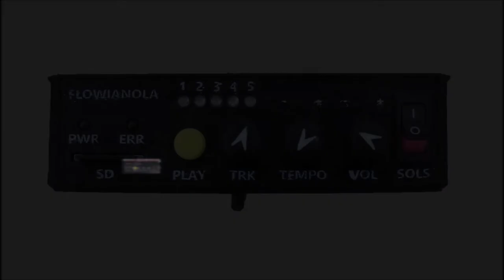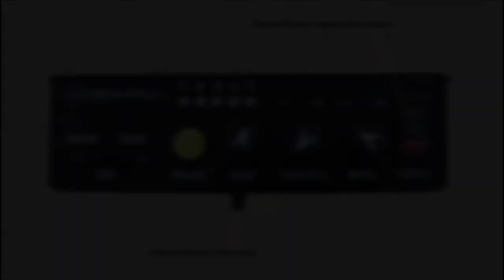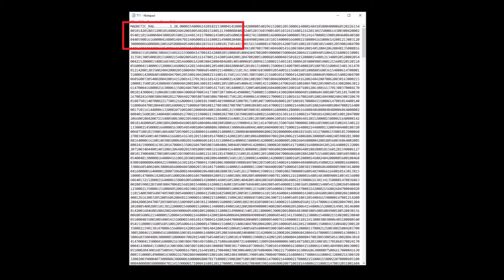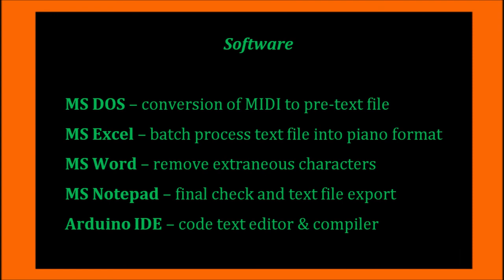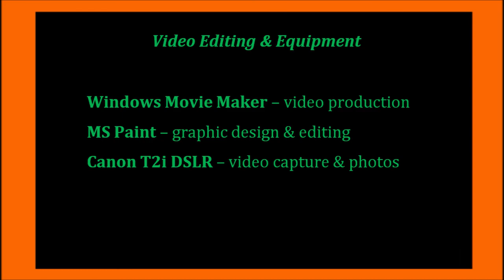Arduino Player Piano, Part 2 - Design Details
Part 2 - Dives a bit deeper into the physical design and file format for playing music.

The fundamental principle of this player system includes three stages for playing a note; strike, relax, & release:
- STRIKE engages the solenoid at the specified volume (duty cycle). This volume is a product of the text file volume character and the volume multiplier (adjustable via the volume potentiometer).
- RELAX reduces the duty cycle to a level (~30%) that is sufficient to hold the solenoid in the engaged state after a fixed amount of time (~70ms) from strike. This is one of a few contributors to reducing solenoid heat build-up. The minimum total engage time of the solenoids for any note is ~70ms (regardless of its timestamp). Anything less than that, causes the mechanical piano action to not fully strike a note.
- RELEASE reduces the signal to 0% which returns the solenoid to its resting position. From the text file, a release command is initiated when a volume character is equal to 0.

Revision note:
- The volume character in the text file has since been modified to include three characters. This was done to allow for a volume range of 0-127 for greater resolution and direct compatibility with the MIDI volume range.

Music in video:
- Intro: “Csikós Post” – Hermann Necke
- Closing: “Searchlight Rag” – Scott Joplin

The piano is a 1911 Steinway & Sons Model K upright. It was originally a pneumatic player piano. At some point throughout its life, the player mechanism was removed. If you look closely, you'll see a few remnants of the original player system.